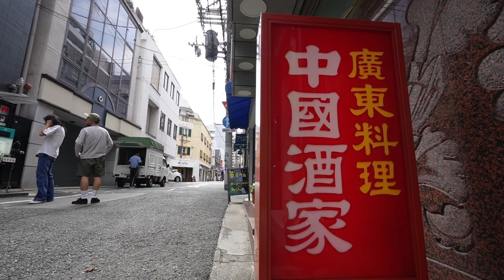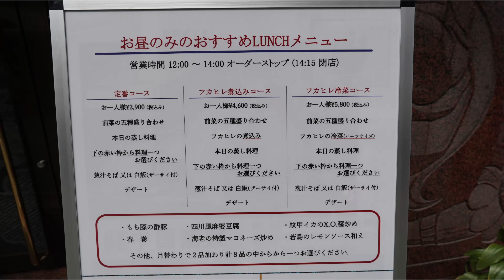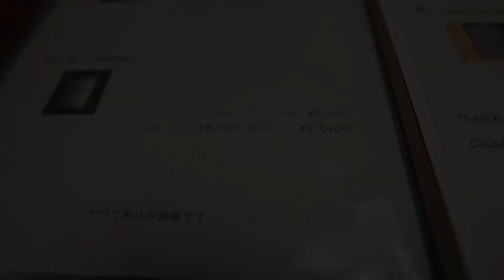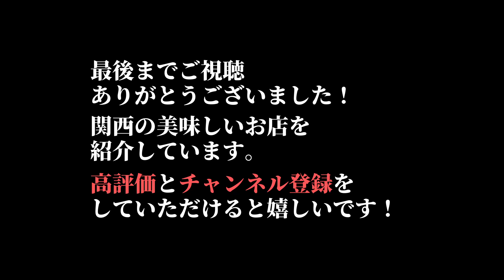『中国酒家』神戸 唯一無二の美味しさ フカヒレの冷菜が名物の老舗広東料理でリーズナブルなフカヒレランチコース Kobe, shark fin, Cantonese cuisine, Lunch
神戸元町のトアロードにある老舗中国料理店『中国酒家』さんに行って来ました。名物のフカヒレの冷菜は必食の一品！そのフカヒレの冷菜を味わえるリーズナブルなランチを堪能しました。

I went to a long-established Chinese restaurant "Chugoku Shuka" in Kobe, Japan. The famous cold dish of shark fin is a must-eat dish! I thoroughly enjoyed a reasonable lunch where I could taste the cold dish of the shark's fin.

00:00 お店周辺の風景
00:29 外観・店内・メニュー
02:14 前菜の盛り合わせ
03:45 名物フカヒレの冷菜
05:01 フカヒレの煮込み
05:36 蒸し料理
06:10 紋甲イカのX.O.醤炒め・黒酢酢豚
07:27 葱汁そば・デザート

『中国酒家』
兵庫県神戸市中央区北長狭通3-12-1
MAP